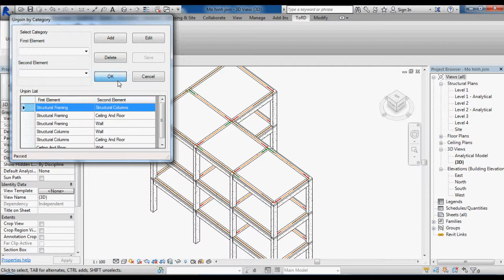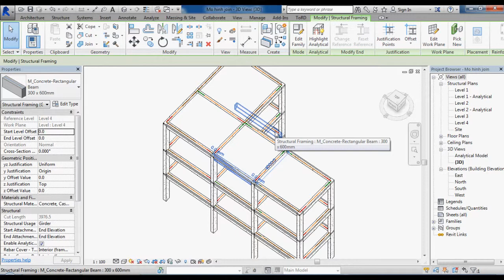Unjoin by category